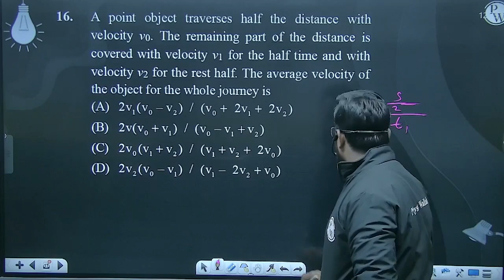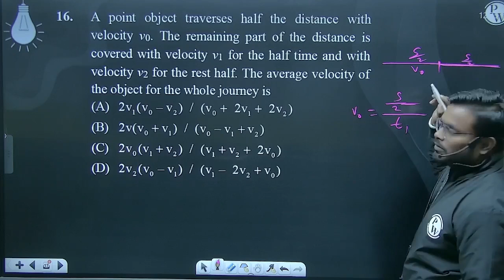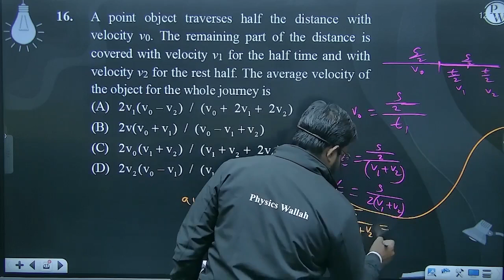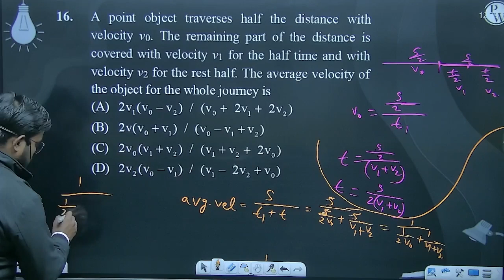A point object traverses half the distance with velocity v0. The remaining part of the distance ....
A point object traverses half the distance with velocity v0. The remaining part of the distance is covered with velocity v1 for the half time and with velocity v2 for the rest half. The average velocity of the object for the whole journey is 📲PW App